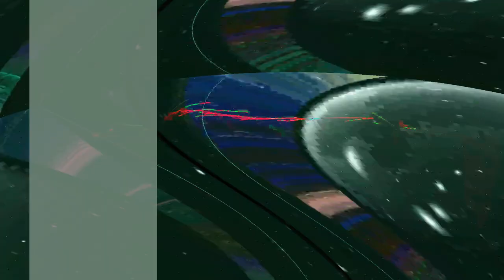[EPILEPSY WARNING] Movie 24 01 29 17h40m39s